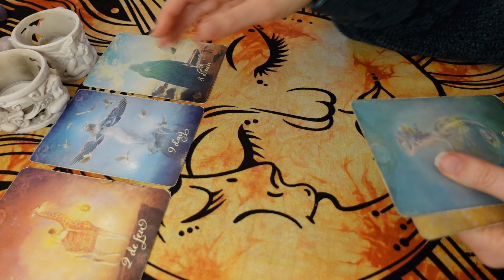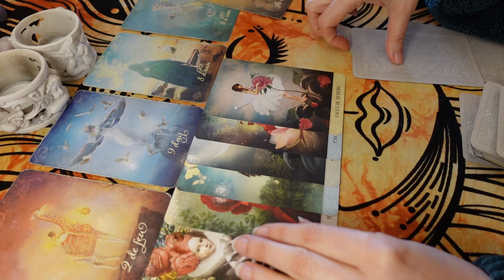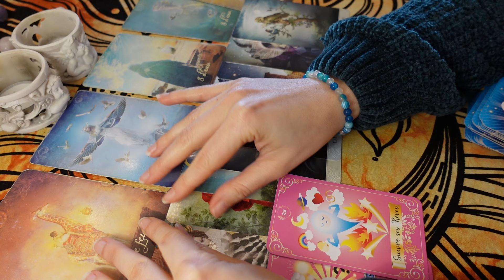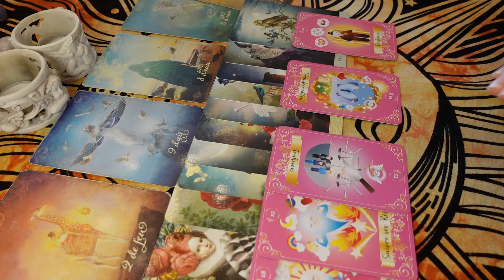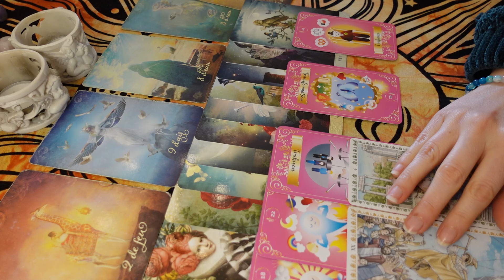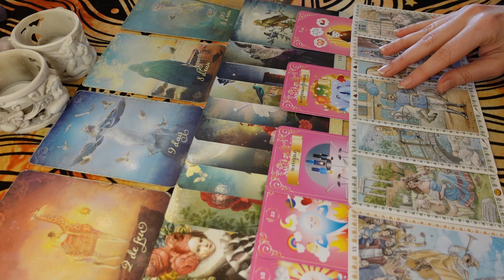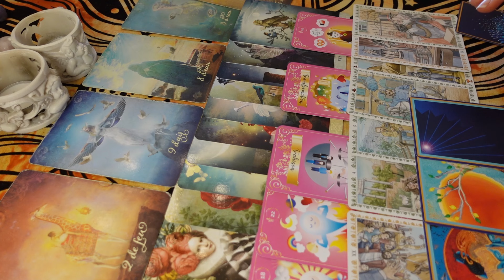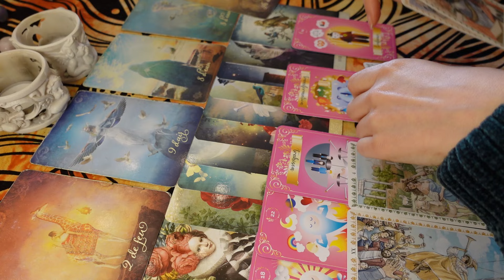♀ FÉMININ.E 🌞 Réussite dans ce Nouveau Départ avec Confiance en Soi et Sécurité ! 🔒⚔️🌻 15 au 22 Mars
Tarots / Oracles utilisés :

- Tarot Romantique
- Oracle Bleu